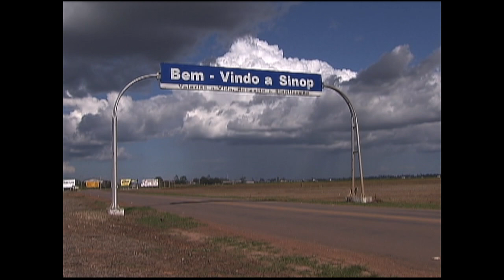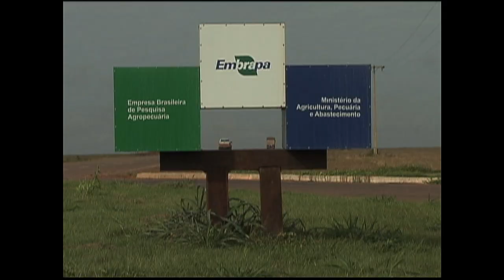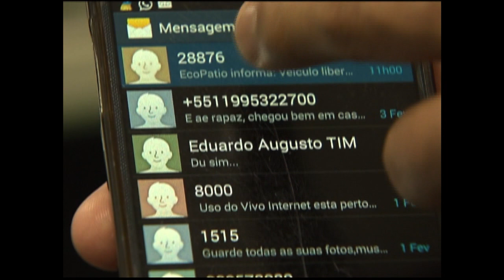Crescimento do agronegócio brasileiro é o tema do Cenas do Brasil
CENAS DO BRASIL - 27.02.14: O agronegócio brasileiro é um dos setores que mais se destaca na economia do país. Em 2013, teve um crescimento de 7%. Com uma participação relevante no Produto Interno Bruto (PIB) e na balança comercial, é o motor das exportações brasileiras. Este ano o valor bruto da produção agropecuária deve crescer 4,4% em relação a 2013. Alcançando R$ 444,5 bilhões. A safra recorde de 193 bilhões de toneladas de grãos deve colocar o Brasil como maior produtor de soja do mundo. Para falar sobre o agronegócio, participam do Cenas do Brasil o Secretário de Política Agrícola, do Ministério da Agricultura, Neri Geller, e o presidente da Federação da Agricultura e Pecuária de Mato Grosso (Famato), Rui Carlos Ottoni Prado.